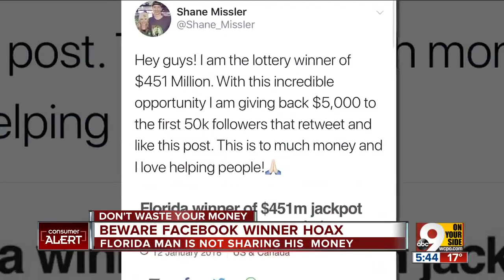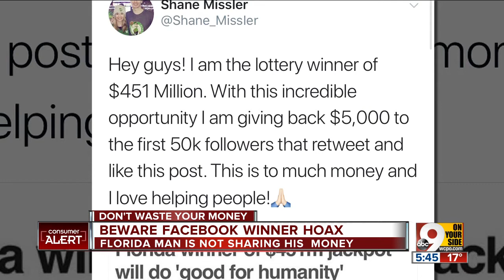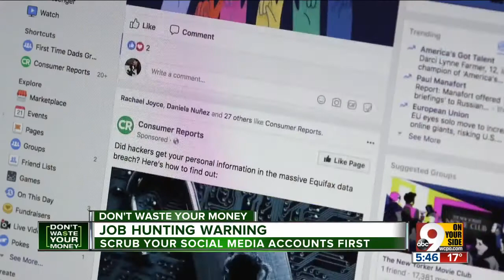Job hunting? Scrub your social media first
Seventy percent of employers say they check a job candidate's  social media acounts, and 50 percent says they didn't hire someone because of what they found. So clean up your Facebook and Instagram pages and remove photos and posts you don't want prospective employers to see.